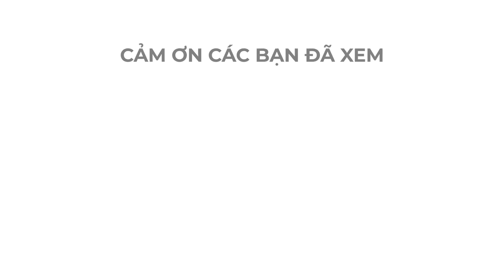Chuyện siêu hài chống chỉ định khi ăn uống.